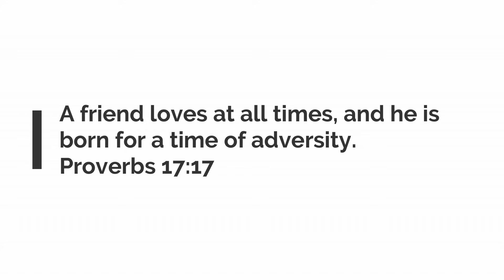INDULGE - Sims 4 Series - Intro - Sims 4 Seasons - Reality TV Web Series - Sims 4 Story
This is the final Intro for My New Sims 4 Machinima- Reality TV Web Series - Sims 4 Story. I can't wait until Season 1 starts, can you?

"INDULGE" is a  Drama Filled Reality TV Series/Machinima.

INDULGE - Sims 4 Voice Over Series - Esme' - Character Backstories - Sims 4 Seasons

The Sims 4 Voice Over Series | INDULGE | Reality TV Series | Casting Call Open | The Sims 4 Seasons

INDULGE - Reality TV Series - Sims 4 Voice Over Series - Jayden And Winter - Character Backstories - Sims 4 Seasons

"INDULGE" is a Sims 4 Reality TV Series, adapted to machinima, written, directed and created by Cultivated Productions [Joslin S.]